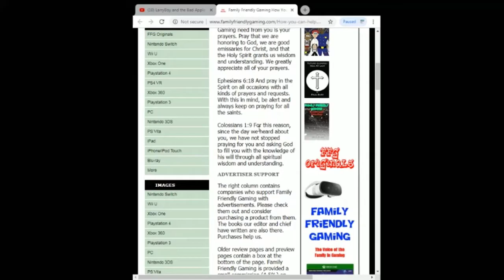Destiny 2 Grasp of Avarice Full Clear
Family Friendly Gaming is pleased to share this game play video for Destiny 2 Grasp of Avarice Full Clear.